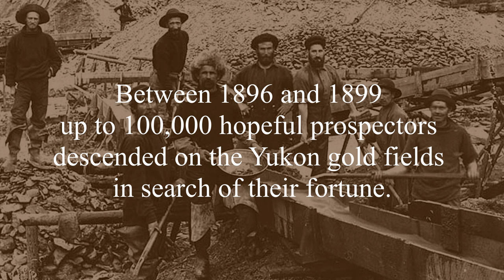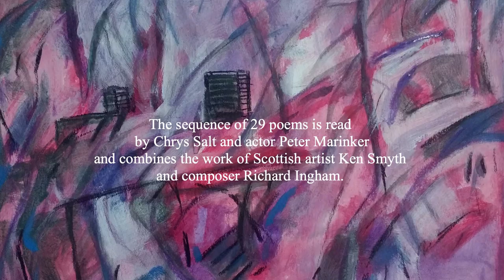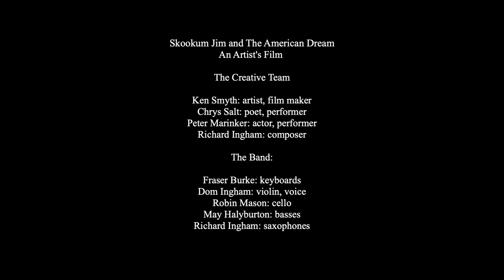Skookum Jim and The American Dream : Trailer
Preview of a forty minute film based on poet Chrys Salt's narrative poetry sequence Skookum Jim and The Klondike Gold Rush (Indigo Dreams Publishing 2020). This is the work of Scottish artist and film-maker Ken Smyth and composer and musical director Richard Ingham, with readings by Chrys and Canadian actor and broadcaster Peter Marinker.

The sequence explores the impact of the Klondike gold rush on both the indigenous people of Yukon in north-west Canada, and on the fake-news-inspired stampede of get-rich-quick prospectors. It raises issues of racism, cultural imperialism and environmental destruction.

The project has been generously supported by Creative Scotland.